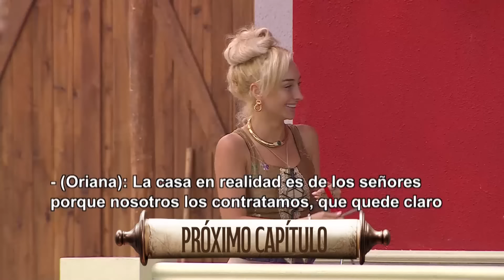Avance capítulo 7 | ¿Ganar o Servir? | Canal 13